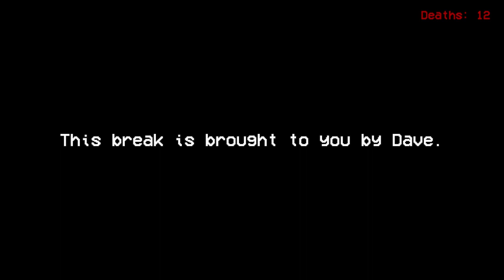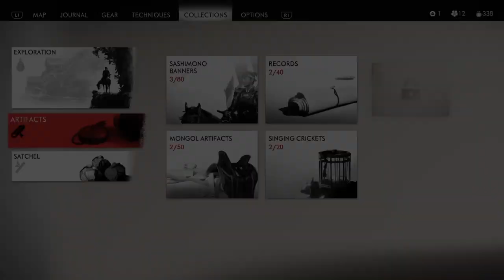Our First Boss Slain - Warlord Dogar | Ghost of Tsushima pt. 5 | noktuernal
New PC, who dis?
Hahaaa, well well well, inconsistency, we meet again. My life has been quite the mess lately but I tidied it up, so hopefully more frequent uploads. :)

In part 5, we finally take out Warlord Dogar- but not after some more delightful commentary- and then continue forth to find Lady Masako Adachi.

Delightful commentary provided by the ever so delightful Dave, Captain of the Mateys